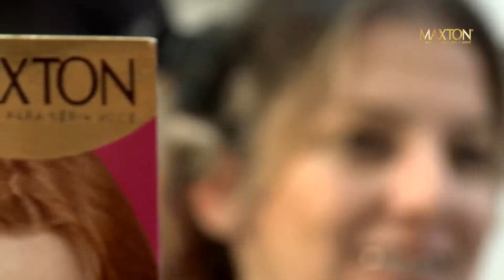Ruivas Poderosas - Maxton